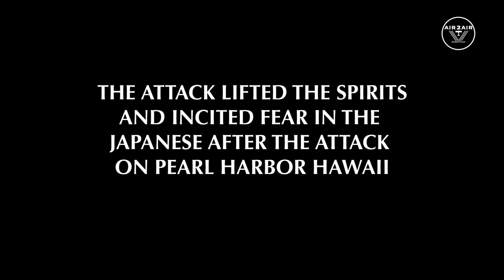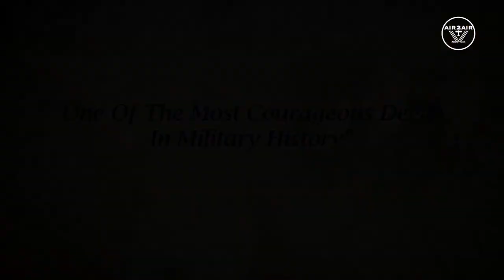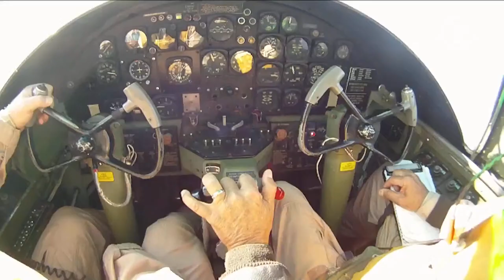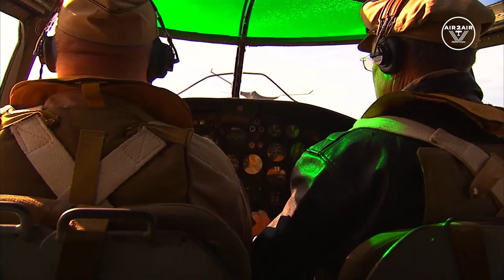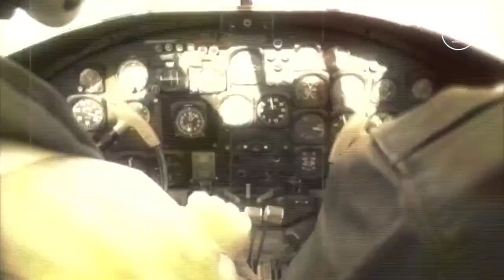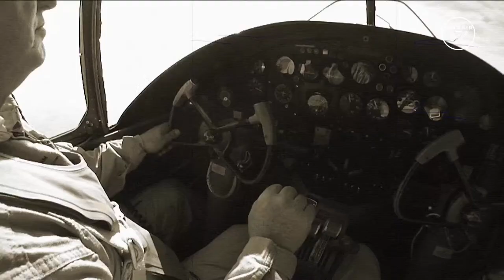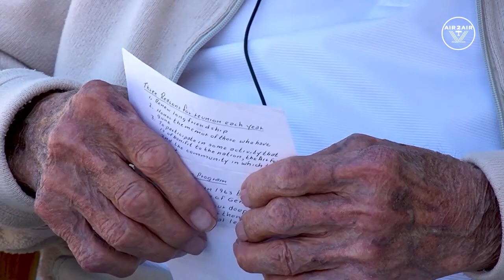LiveStream BROADCAST! DOOLITTLE RAID Thursday, April 18 at 6pm CST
"Col. Doolittle was five foot six. He was short in stature, but tall on accomplishment, a man of integrity, honor and courage. He exuded confidence, determination and strength. He was intelligent, educated and humble. Great respect for others. Lead by example, and inspiration to all, and we would of followed him anywhere.” -Richard E. Cole, Jimmy Doolittle’s Co-Pilot. (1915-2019)